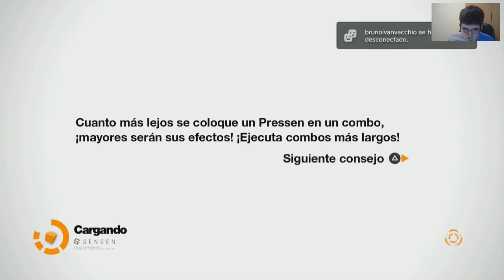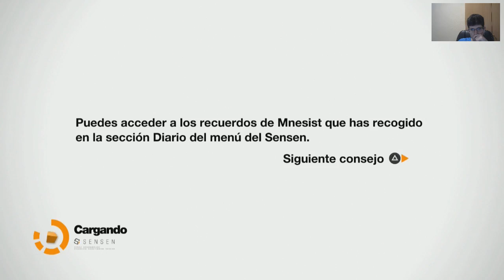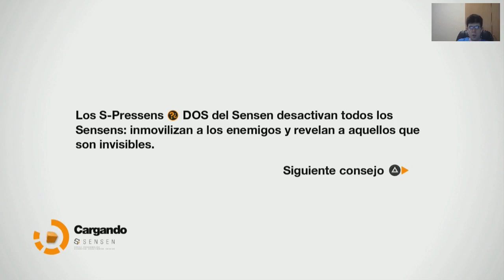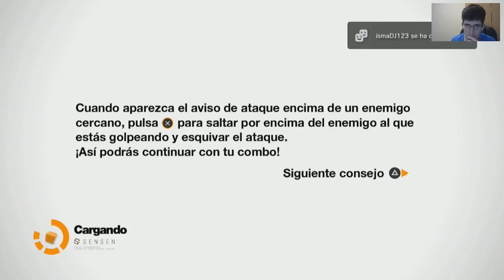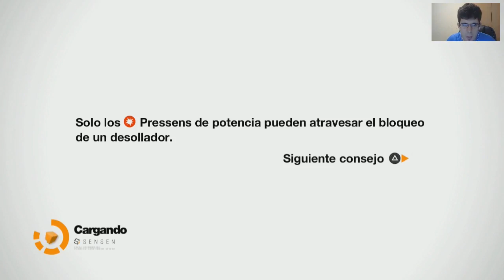Remember Me | Guia en Español 2.0 | Parte 11 - Papá (Let's Play)